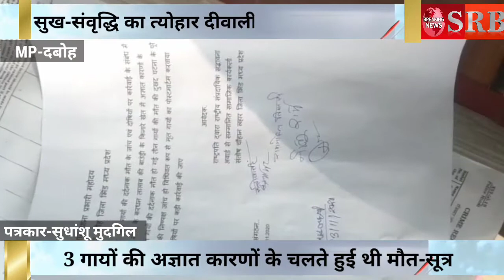दबोह, 3 गायों की मौत का मामला